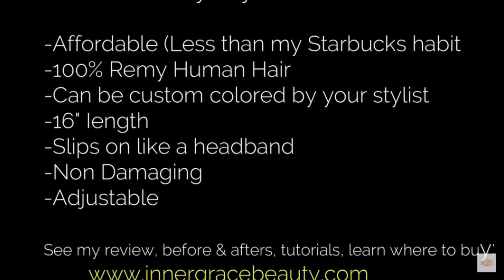Frontal Hair Loss & Thinning? How To wear Secret Tiara - Non Damaging Extensions- Inner Grace Beauty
Short 45 second demo on just how easy the Secret Tiara extensions are to wear.

I also have a follow up video I did a few days ago, 9 months after the initial filming of my experience with these awesome 100% Remy Human Hair extensions.